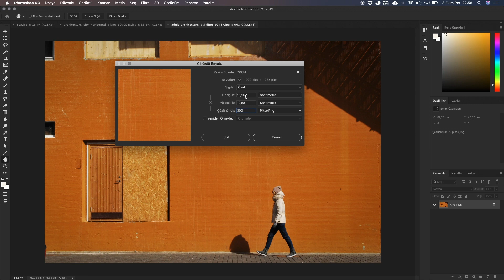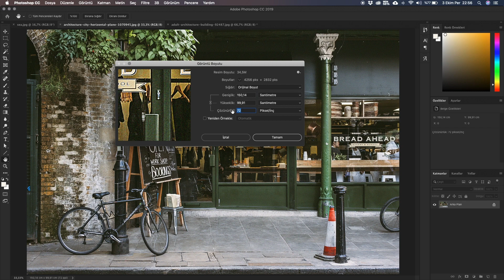#29 Adobe Photoshop’ta Maksiumum Baskı Boyutunu Bulmak (Find Maximum Print Size in Adobe Photoshop)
Adobe Photoshop'ta küçük bir işlem yaparak elinizdeki fotoğrafları baskıya yönelik maksimum hangi boyutlarda kullanabileceğini öğrenin.